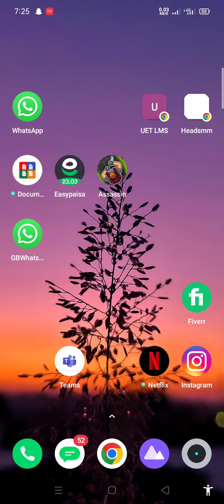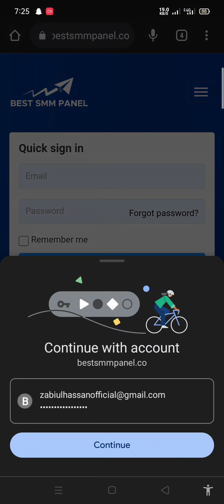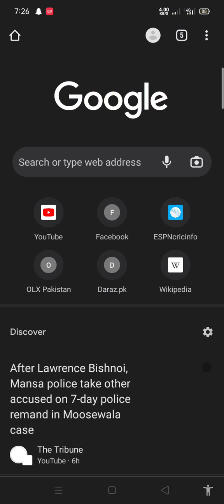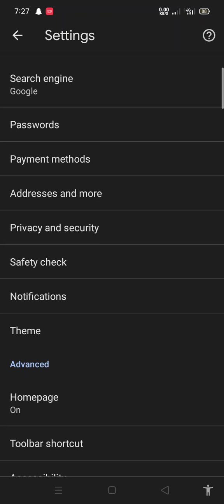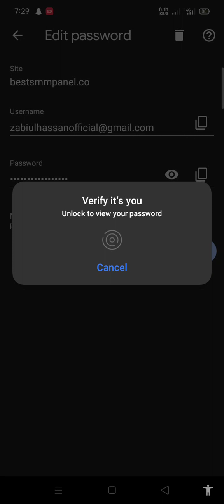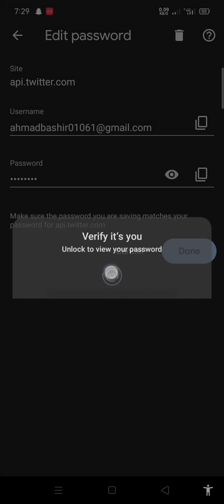How to check saved passwords in google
in this video, I will show you the complete method that how you can save and check your saved passwords from google